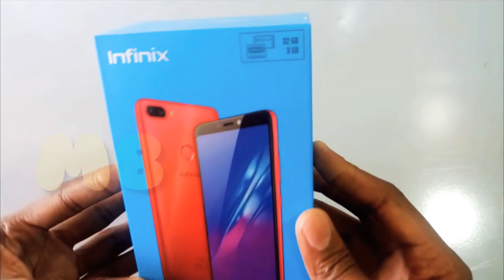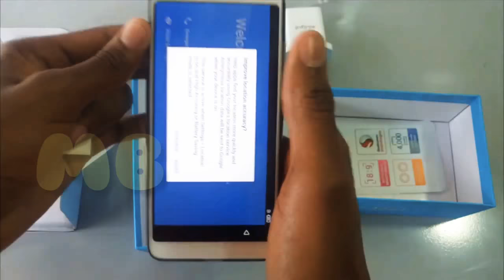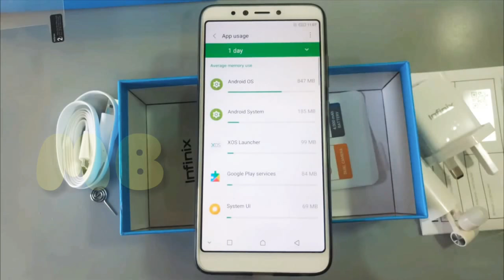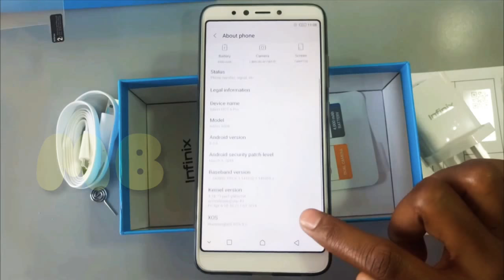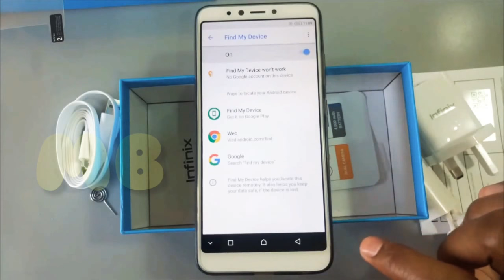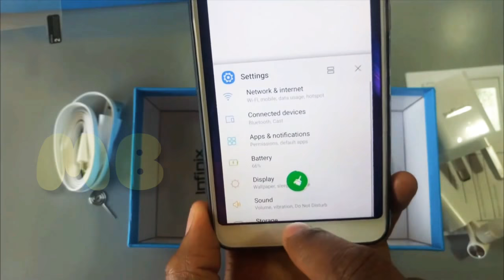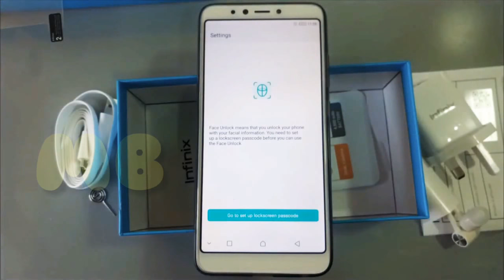INFINIX HOT 6 PRO PHONE UNBOXING.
Infinix Hot 6 Pro is the advanced version of the Hot 6 smartphone we reviewed earlier. The Hot 6 Pro sports the trending dual rear camera, bezel-less display, houses a Snapdragon chip and packs 3GB of RAM, 32GB storage space and a massive battery capacity.

This means Infinix is adopting the “Pro” format from the Note series and using it for the Hot series as well. This might as well be the end of the Lite versions on the Hot series. Without further ado, lets see what the Infinix Hot 6 Pro has to offer.

Infinix Hot 6 Pro Full Technical Specifications

General

Device TypeSmartphoneModelInfinix Hot 6 ProAnnouncedApril, 2018ReleasedMay, 2018StatusAvailable on Shopping stores from June

Network

2G NetworkYes3G NetworkYes4G NetworkYesSIM Type

Nano + Nano

SIM CountDual SIM

Design

TypePlasticDimensions154.4 x 72.2 x 7.8 mmWeight145gProtectionYesColoursSandstone Black, Magic Gold, Bordeaux Red, City Blue

Display

Display TypeHD+ IPS LCD capacitive touchscreenSize6-inchResolution720 x 1440 pixelsColors16M colorsPixel Density282ppiScreen-To-Body Ratio76.1%Touch ScreenYesProtectionYesFeaturesMulti-touch, Scratch ResistantSecondary DisplayNo

Camera

Primary13MP + 2MPImageYesVideoYesFeaturesAutofocus
Continuous shooting
Digital zoom
Exposure compensation
Face detection
Geotagging
HDR
ISO settings
Panorama
Scene mode
Self-timer
Touch focus
White balance settingsFlashYes, LEDSecondary5MP

Software

Operating SystemAndroid 8.1 OreoUser Interface (UI)XOS 3.0 HummingbirdJava SupportYesSkypeYesWhatsappYesFacebookYesYoutubeYes

Hardware

Chipset (SoC)Qualcomm Snapdragon 425CPUQuad-core 1.4GHzGPUAdreno 308RAM (Memory)3GBInternal Storage32GBCard SlotYes, up to 128GBSensors

Fingerprint (Rear)
Accelerometer
Proximity
Ambient Light

ControlsTouchscreen, Lock Button, and Volume Key

Connectivity

BluetoothYesInfraredNoWi-FiYesWi-fi HotspotYesUSB TypeYes, microUSBGPSYes, with A-GPSNFC–HDMI–Facial IdentificationNoWireless ChargingNo

Battery

Battery TypeLi-Ion BatteryCapacity4000mAhPlacementNon-removableFast ChargingYesStandby–Talk Time–Music Play–

Media

Audio PlaybackYes, MP3, AAC, AAC+, eAAC+, WMA, MIDI, WAV, AC3, FLACVideo PlaybackYes, 3GP, Mp4, MPEG4, H.263, H.264 playerVideo Out–FM Radio–Alert TypesVibration, RingtonesRing TonesMP3, WAVLoudspeakerYesHandsfree

Yes

Other Features

– MP3/WAV/eAAC+/FlAC player
– Active noise cancellation with dedicated mic
– DivX/Xvid/MP4/H.265 player
– Photo/video editor
– Document